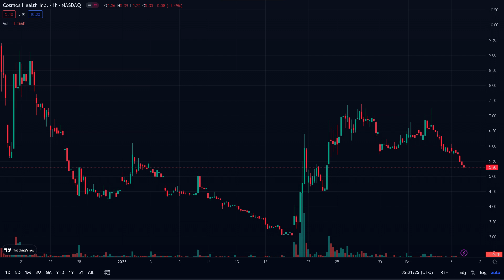COSM TO $500 SOON? BEST STOCK OF THE YEAR?|COSM STOCK ANALYSIS|COSMOS HEALTH COSM PRICE PREDICTIONS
Topics Covered:
-COSMOS HEALTH (COSM) Stock Analysis
-COSMOS HEALTH (COSM) Buy or Sell
-COSMOS HEALTH (COSM) Price Prediction
-COSMOS HEALTH (COSM) News & Updates